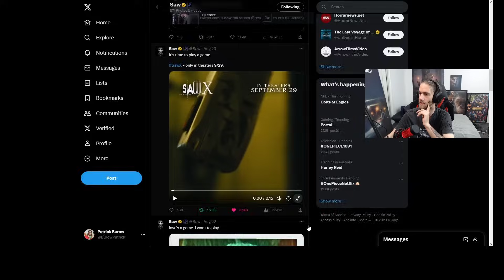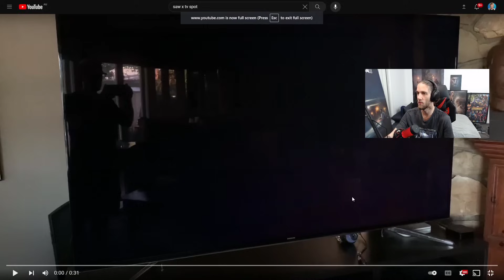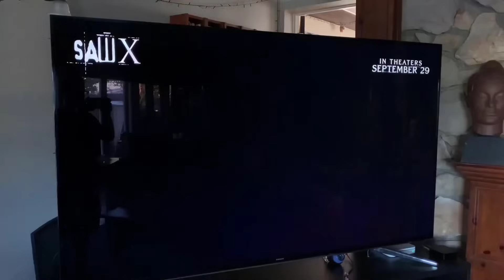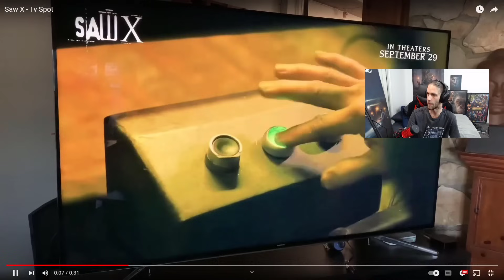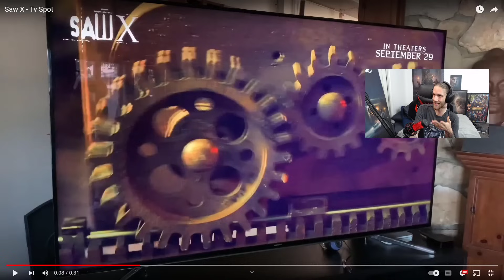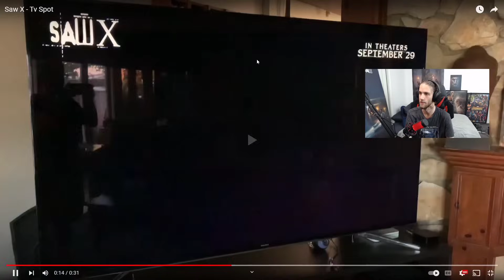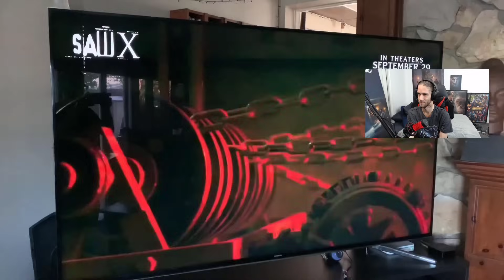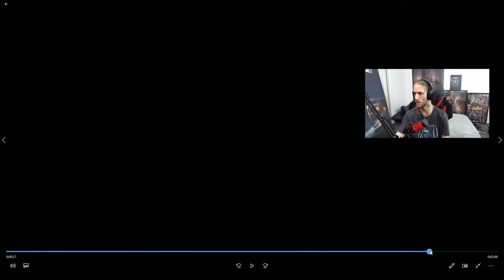SAW X (2023) | New TV Spots (New Trap Footage, More Amanda Young)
Hoping for a miraculous cure, John Kramer travels to Mexico for a risky and experimental medical procedure, only to discover the entire operation is a scam to defraud the most vulnerable. Armed with a newfound purpose, the infamous serial killer uses deranged and ingenious traps to turn the tables on the con artists.